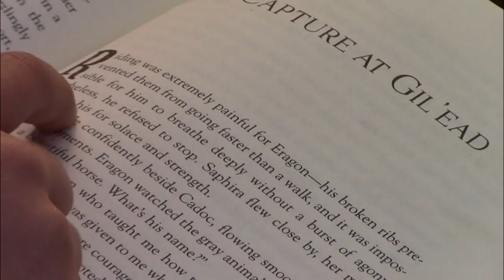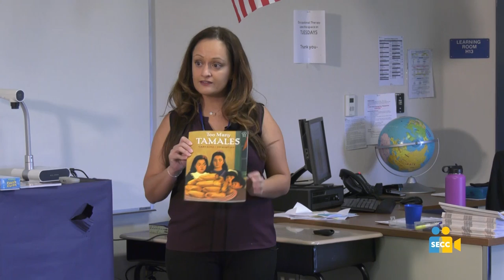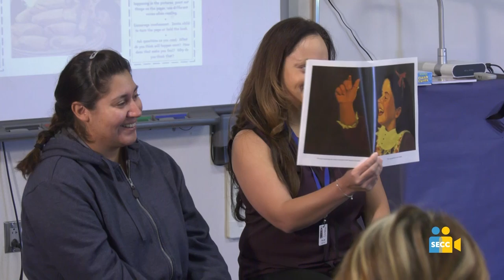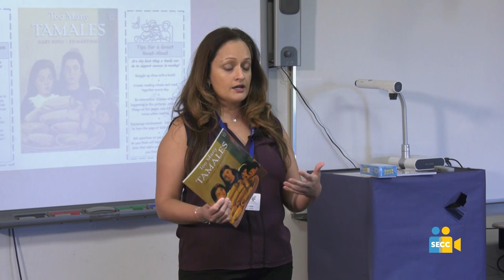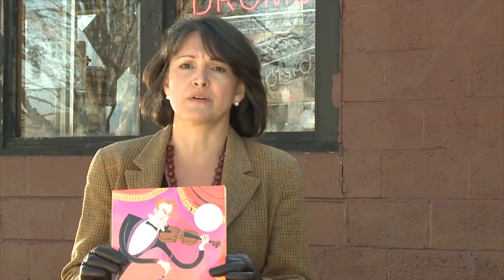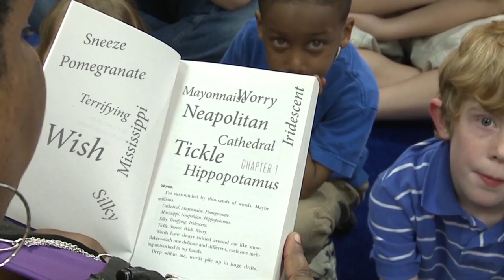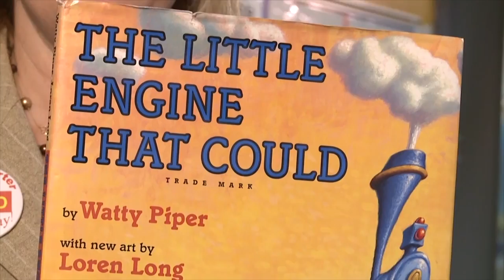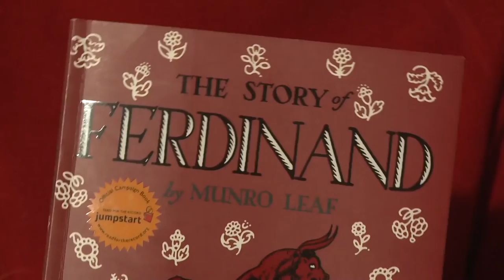Family Engagement Programming: Mar 4 - Mar 10, 2019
Check out the Family Engagement programs for the week of Mar 4 - Mar 10, 2019

00:00 Opening
00:05 SEVA: The Importance of Reading (Del Paso Elementary)
01:34 Elk Grove: Early Literacy Workshops: Reading Aloud with Your Children
30:45 Love That Book: Carmen Finds her Beat
49:50 Love That Book: Best of Friends
59:01 Closing